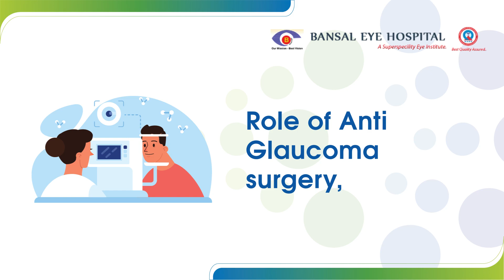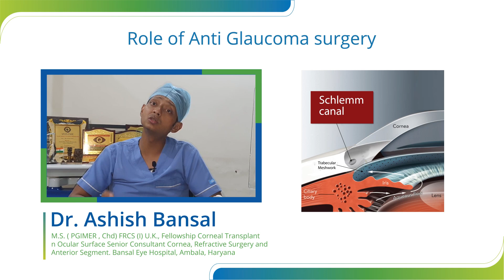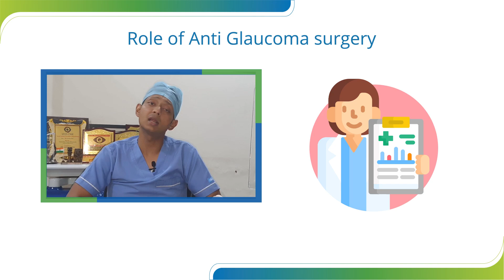What is the role of Anti Glaucoma Surgery | Anti Glaucoma Surgery in Hindi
In this video, Dr. Ashish Bansal discusses the What is the role of Anti Glaucoma Surgery in Hindi. Glaucoma, also known as "Kala Motia," is a challenging eye condition that affects vision. Join us as we delve into the realm of eye health, focusing on the critical role of Anti Glaucoma Surgery. Gain insights into how this surgery is essential in managing Glaucoma. Whether you're looking for solutions for Glaucoma or simply seeking to enhance your knowledge about eye health, this video provides valuable information. Stay informed, prioritize your eye health, and learn about the significance of Anti Glaucoma Surgery. Watch now!

ABOUT GLAUCOMA (काला मोतिया)
Glaucoma is a group of eye conditions that damage the optic nerve, the health of which is vital for good vision. This damage is often caused by abnormally high pressure in your eye.
Glaucoma is one of the leading causes of blindness for people over the age of 60. It can occur at any age but is more common in older adults.

Glaucoma is a very serious and vision-threatening problem of the eyes that can cause permanent blindness if not diagnosed early and treated properly. Glaucoma can be diagnosed easily with the help of Eye tests and can be treated and controlled easily through eye drops. Surgery can also be done in advanced Cases which are not responding to medicines. This video explains in detail about causes, risk factors, types, signs and symptoms, diagnosis, and treatment of glaucoma.

or can visit Bansal Eye Hospital, Ambala.

Incoming Searches:- Glaucoma Treatment, Treatments of Glaucoma in Hindi, glaucoma treatment, Kala motia ka ilaj, Kala motia, glaucoma treatment review,  glaucoma treatment review of optometry, visual field defects in glaucoma,  what are the different types of glaucoma, eye pressure, What is Glaucoma, Ophthalmologists, damages the eye's optic nerve, Signs of Glaucoma, Best Glaucoma treatment in Ambala, Best Glaucoma treatment in Patiala, Best Glaucoma treatment in Ludhiana, Best Glaucoma treatment in Panipat, Best Glaucoma treatment in Sonipat, Best Glaucoma treatment in Jammu, Best Glaucoma treatment in Srinagar, Best Glaucoma treatment in Rohtak, Best glaucoma surgeon in Haryana, glaucoma surgery.new glaucoma surgery, glaucoma surgery complications, what should I avoid after glaucoma surgery, resuming activity after trabeculectomy, what can I expect after an eye stent?, what to expect after glaucoma shunt surgery, pros and cons of laser surgery for glaucoma, glaucoma, and cataract surgery recovery, glaucoma surgery (trabeculectomy)

⚠️MEDICAL ADVICE DISCLAIMER: The information on various eye problems and treatments available at this channel is intended for general guidance only, not advice or guarantee of outcome, and must never be considered a substitute for the advice provided by a doctor or other qualified healthcare professional upon your eye examination. Although Bansal Eye Hospital takes all reasonable care to ensure that the content shared here is accurate and up-to-date, all information contained on it is provided ‘as is’. Bansal Eye Hospital may at any time and at its sole discretion change or replace the information available on this channel. We shall not be liable for any direct, incidental, consequential, indirect, or punitive damages arising out of access to or use of any content available on this channel, including viruses, regardless of the accuracy or completeness of any such content. Bansal Eye Hospital disclaims any control over, relationship with, or endorsement of views expressed by other YouTube users. Any links to other websites are provided only as a convenience and Bansal Eye Hospital encourages you to read the privacy statements of any third-party websites. All comments will be reviewed by Bansal Eye Hospital and may be deleted if deemed inappropriate. Comments which are off-topic, offensive, or promotional will not be posted. The comments/posts are from members of the public and do not necessarily reflect the views of Bansal Eye Hospital